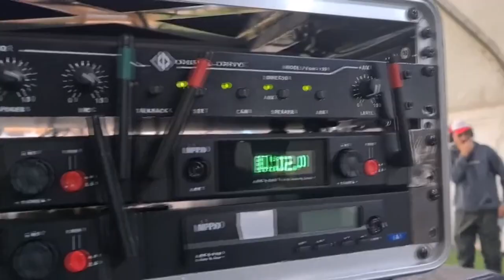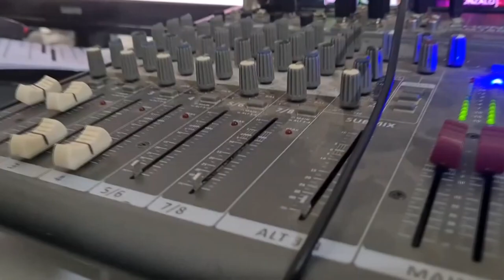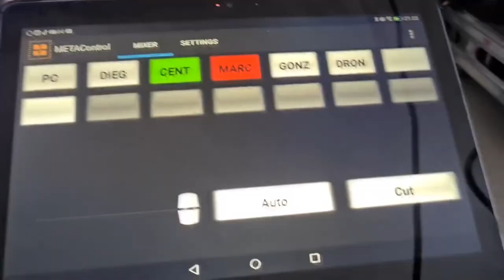SERVICIO DE SET DE TV Y STREAMING